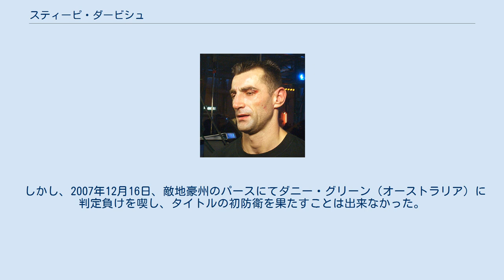スティーピ・ダービシュ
スプリト＝ダルマチア郡出身の人物
スティーピ・ダービシュ（Stipe Drviš、男性、1973年6月8日 - ）は、クロアチアのプロボクサー。
元WBA世界ライトヘビー級王者。
 主戦場となったドイツではスティーピ・ドレウス (Stipe Drews) の名前で知られている。
196cmの長身でリーチが長く、スピードを兼ね備えたボクサーであるため「スパイダーマン」の愛称を持っている。
また、祖国クロアチアではバスケットボールの選手としても活躍している。
2007年にクロアチア出身のボクサーとしては初めて世界王者になった。
 ダービシュはアマチュア時代にも実績を残している。
クロアチアの代表として1996年のヨーロッパ選手権に出場しており、さらに同年アトランタオリンピックにもライトヘビー級の選手として出場している。
ベスト8まで進出したが、準々決勝で敗れている。
 五輪出場を果した後、ダービシュは1999年5月22日にプロボクサーとしてデビューした。
主にプロボクシングの盛んなドイツを主戦場にして、2000年10月1日には空位のドイツインターナショナルライトヘビー級タイトルを獲得した。
さらに2002年11月23日には空位のIBFインターコンチネンタルライトヘビー級タイトルを獲得、2003年2月8日には空位のEBU欧州ライトヘビー級タイトルをシルビオ・ブランコと争い、12回判定で勝利し獲得した。
同タイトルを3度防衛した後、2004年8月15日にWBC世界ライトヘビー級挑戦者決定戦でポール・ブリッグスに初めての敗戦を喫し、メジャータイトル挑戦が遠のいた。
しかし、2005年6月18日にはWBOインターコンチネンタルのタイトル獲得に成功し、再び世界タイトル戦線に浮上する。
 そして2007年4月28日にシルビオ・ブランコの持つWBA世界ライトヘビー級タイトルに挑戦し、12回判定で勝利してメジャータイトルを獲得した。
 しかし、2007年12月16日、敵地豪州のパースにてダニー・グリーン（オーストラリア）に判定負けを喫し、タイトルの初防衛を果たすことは出来なかった。